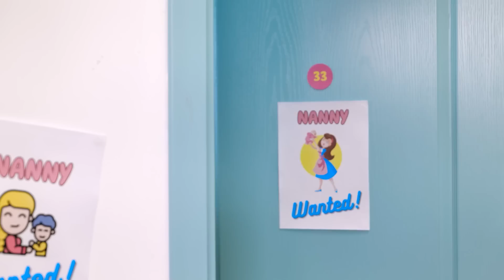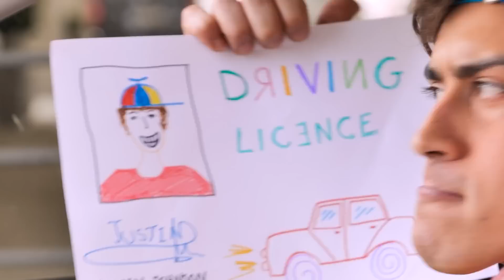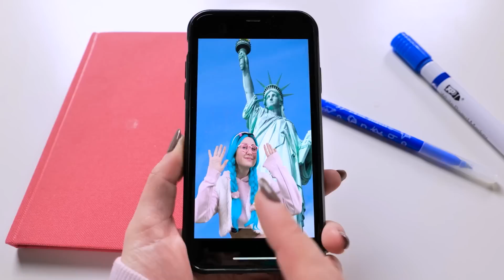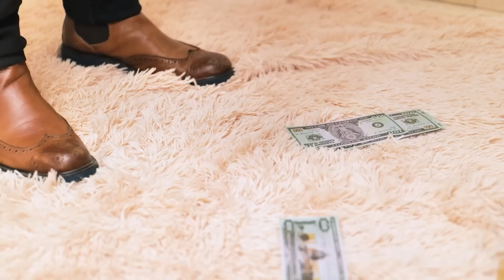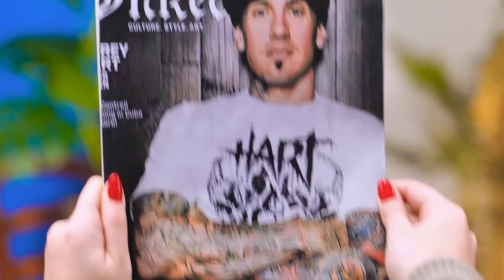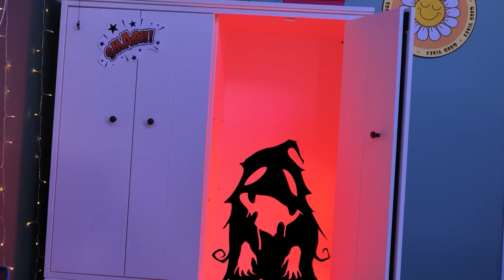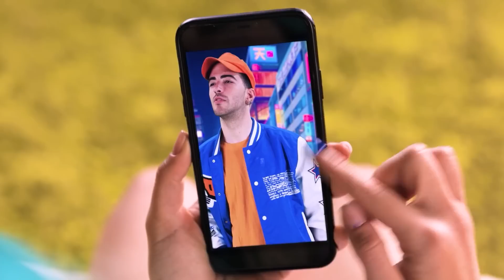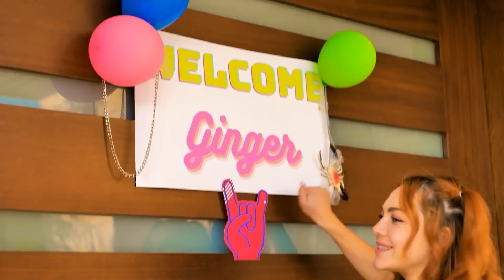Adopted by a VAMPIRE! 🧛‍♀️ Extreme VAMPIRE Parenting HACKS! Parents Gadgets by Ha Ha Hub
🧛‍♀️🧛‍♂️ Get ready for some spine-chilling parenting hacks! In this video, we dive into the world of Extreme VAMPIRE Parenting Hacks! Discover the must-have gadgets and clever tricks for babysitters that will make your little ones think you have supernatural powers! From vampire-themed baby monitors to blood-sucking bottle warmers, we've got you covered. Join us for a fang-tastic adventure into the world of parenting like never before! 🦇🍼